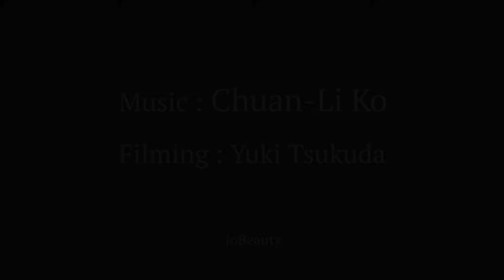CraftCreate || Paper Flowers ペーパー・フラワー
フィリピンでの撮影。非常に複雑な作業を経て、1つの美しいバラが仕上がりました。
この日は祝日ということで、作家さんの姪っ子さん達が、後ろから興味津々で見ていました。

○o｡..:*♪ Please enjoy ♪*:..｡o○